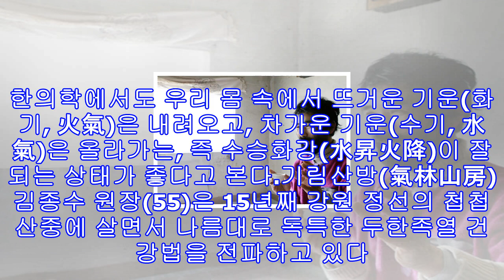2tv 생생정보 나는 자연에 산다 강원 정선 ‘기림산방’ 김종수원장 두한족열 건강법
2tv 생생정보 나는 자연에 산다 강원 정선 ‘기림산방’ 김종수원장 두한족열 건강법